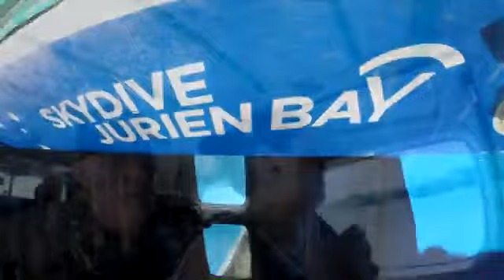Tandem Skydiving Video - Skydive Jurien Bay - Katie Murphy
Tandem Skydiving Video - Skydive Jurien Bay - Book your skydive - Katie Murphy